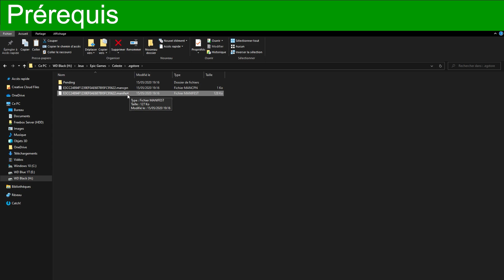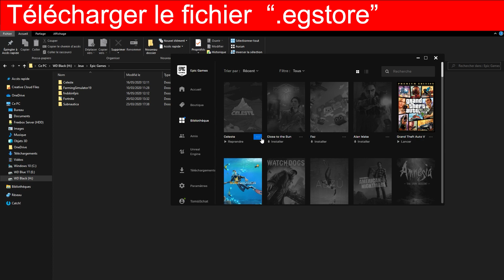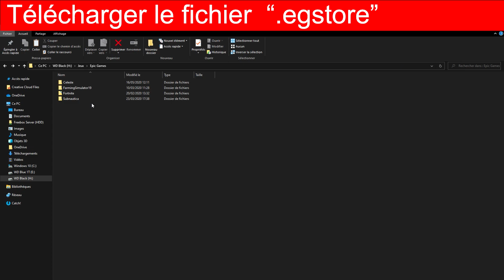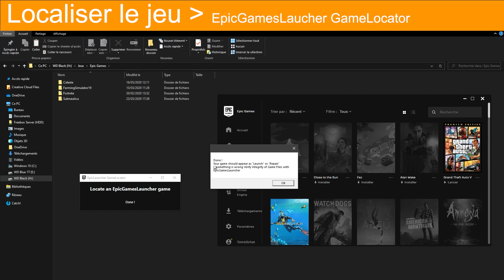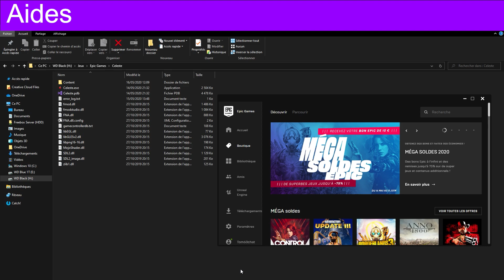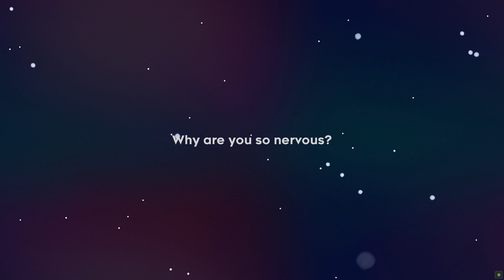Localiser un jeu pour le EpicGamesLauncher [Automatiquement]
Dans cette vidéo je vais vous montrer comment faire reconnaître vos jeux dans l'EpicGamesLauncher.

📄 Fichier LisezMoi :
Va jamais venir.

🕒 Chapitres :
00:00 Intro
00:09 Prérequis
00:35 Télécharger le fichier ".eggstore"
02:08 Localiser le jeu
02:34 Localiser le jeu : Télécharger le ZIP de EpicLocator
03:10 Localiser le jeu : Windows SmartScreen
03:20 Localiser le jeu : EpicGamesLauncher GameLocator
03:51 Localiser le jeu : Redémarrage de l'EpicGamesLauncher
04:00 Succès !
04:08 Aides
04:35 Outros